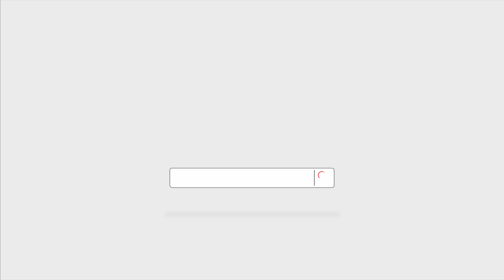Entrevue avec Oscar Kistabish - Journée nationale de la vérité et de la réconciliation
Meegwetch à Oscar Kistabish, aîné anishinabe et président du conseil d'administration du Centre d'amitié autochtone de Val-d'Or.